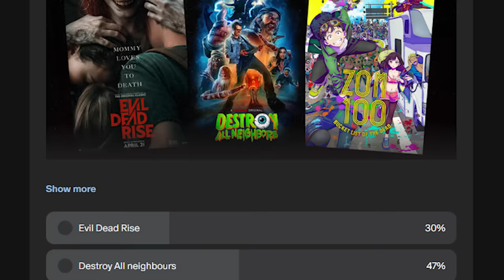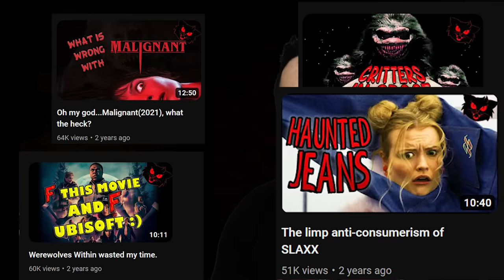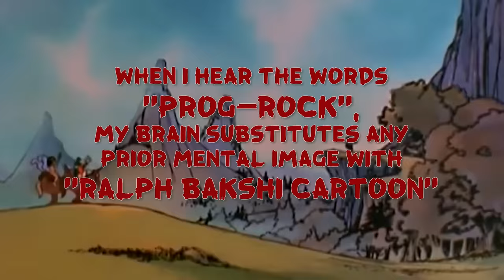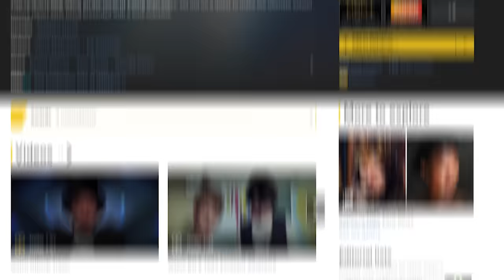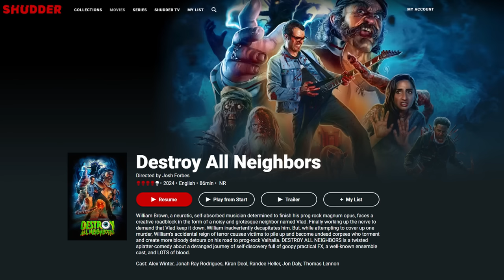Destroy All Neighbors (2024) is a lot.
No blood sacrifice is required (though all are appreciated).